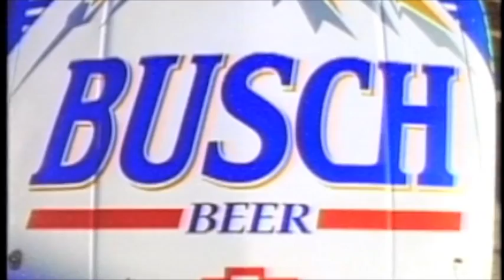Michael Carey: Commercials / TV Themes / Trailers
1. Outback Steakhouse  "Live Adventurous"
2. Sonic "Make Room"
3. Ford "Freestyle"
4. Outback Steakhouse "Bloomin' Birthday"
5. Sonic "Crane"
6. Sonic "Matchmaker"
7. HEB "Potato Peelers"  (Composer: James Verboort / Producer: Michael Carey)
8. Busch/NASCAR "Extreme"
9. Papa John's "Wings"
10. Ford "Invisible" (Composer: James Verboort / Producer: Michael Carey)
11. TBS "War Games" opening theme
12. Methodist & Lutheran "Talk To Me"
13. Coca Cola "Coke Orchestra"
14. Korean Air "Skypass"
15. Outback Steakhouse "Cell Phone"
16. Outback Steakhouse "Headphones"
17. Buena Vista "Action Trailer"
18. Papa John's "MusicMatch"